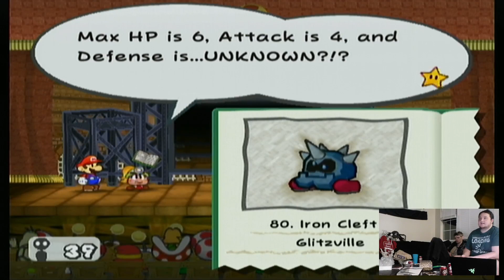We lose? - Paper Mario The Thousand Year Door Part 11